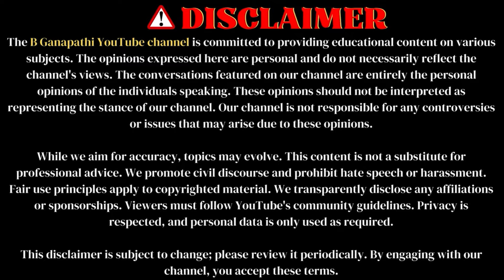'ರಕ್ತಾಕ್ಷ' ರೋಹಿತ್..ಒಬ್ಬ ಯುವಕ ಹೀಗೂ ಸಿನಿಮಾಕ್ಕೆ ಎಂಟ್ರಿ ಕೊಡಬಹುದೇ..!!! |Raktaksha | Rohit | Part 01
ಬಿ ಗಣಪತಿ. 📝